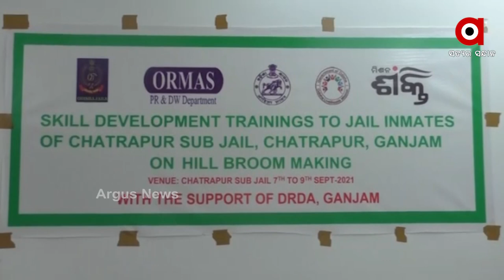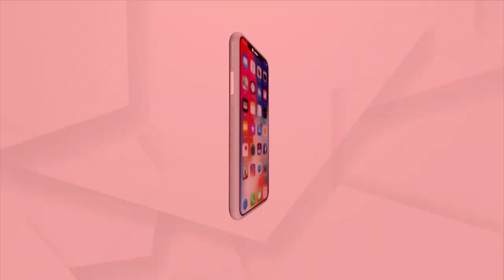ସ୍ବାବଲମ୍ବୀ ହେବେ କାରାଗାର ମଧ୍ୟରେ ରହିଥିବା ବିଚାରଧିନ କଏଦୀ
ଗଞ୍ଜାମ ଜିଲ୍ଲାର ଛତ୍ରପୁର ଉପ-କାରାଗାରରେ ରହିଥିବା ବିଚାରଧିନ କଏଦୀଙ୍କ ନିମନ୍ତେ ଦକ୍ଷତା ବିକାଶ ତାଲିମ କାର୍ଯ୍ୟକ୍ରମ ଆରମ୍ଭ ହୋଇଛି । ଜିଲ୍ଲା ପ୍ରଶାସନ ପକ୍ଷରୁ ଏଭଳି ଅଭିନବ ପଦକ୍ଷେପ ନିଆଯାଇଥିବାରୁ ସମସ୍ତ କଏଦୀ ଉତ୍ସାହିତ ହେବା ସହିତ ଦୁଇ ପଇସା ରୋଜଗାର କରିବାର ମାଧ୍ୟମ ମିଳିଥିବା ଯୋଗୁଁ ଖୁସୀ ପ୍ରକାଶ କରିଛନ୍ତି ।